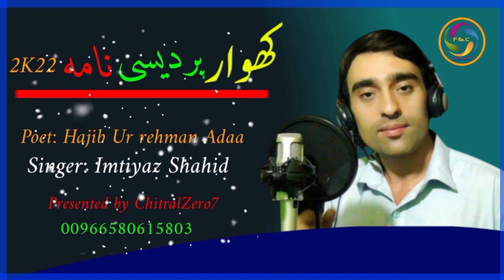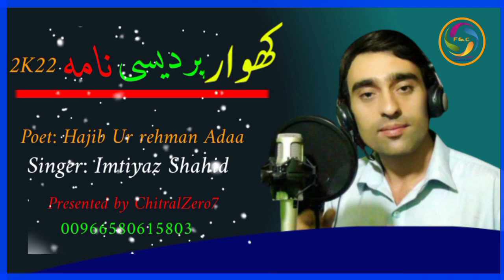Khowar New Pardesi Nama 2022//Poetry:Hajib Ur Rehman Adaa//Vocal:Imtiyaz Shahid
Khowar Latest Pardesi Nama
Singer Imtiyaz Shahid
Poet Hajib Ur rehman Adaa
Presented by ChitralZero7